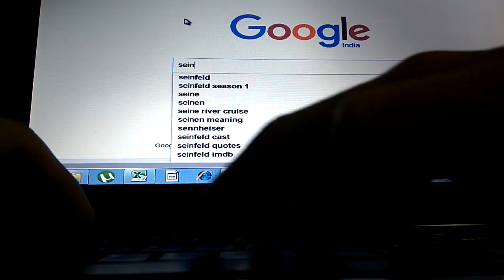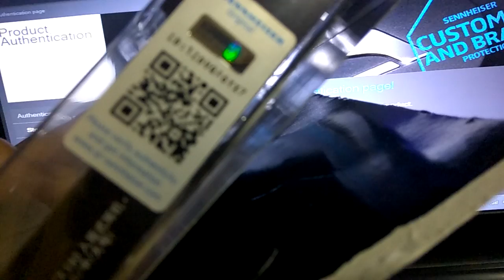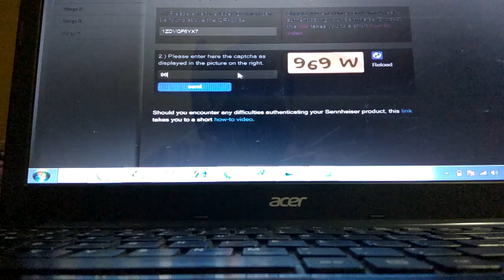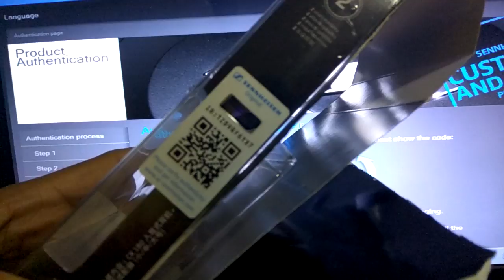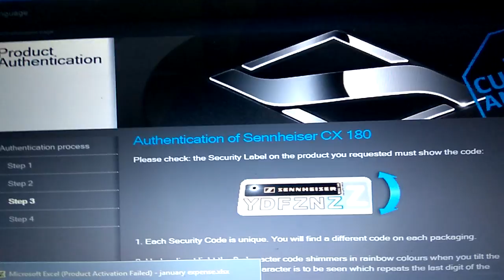How to check my Sennheiser is genuine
You can use some QR code reader to read the code from your label
Now we can check Product Authenticity
Now enter the captcha as displayed in the picture on the right
You can also check your product information as well
Please check: the Security Label on the product you requested must show the code
Well done, my product is genuine